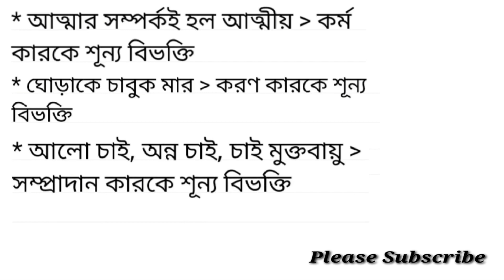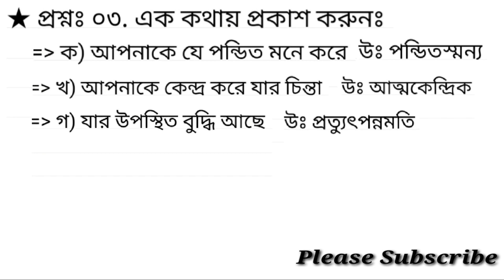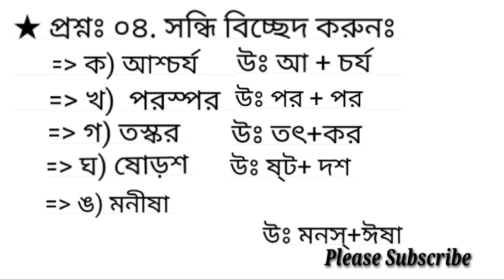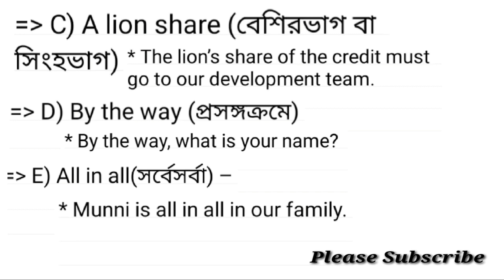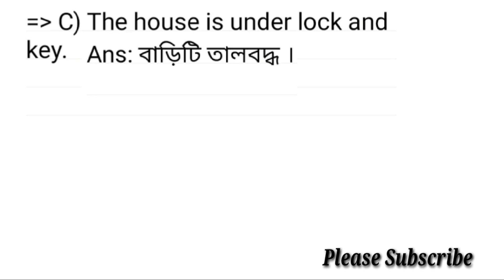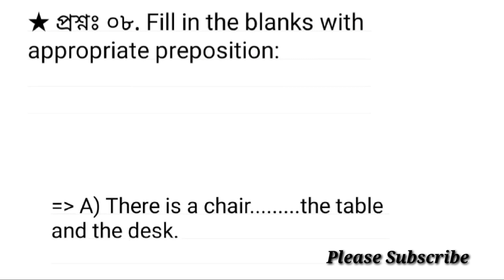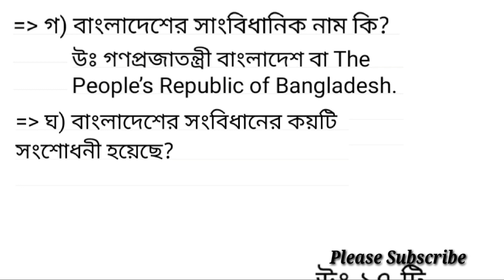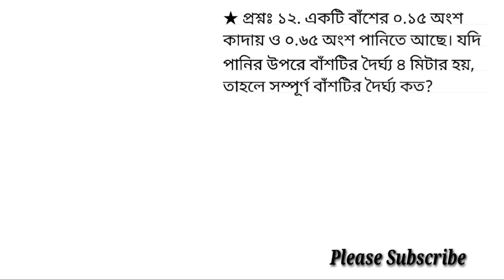সমাজসেবা অধিদপ্তরের গুদামরক্ষক, বড় ভাইয়াসহ ও অন্যান্য পদের প্রশ্ন সমাধান ২০২০